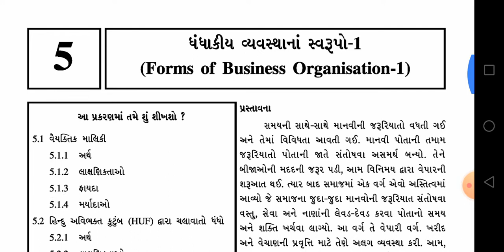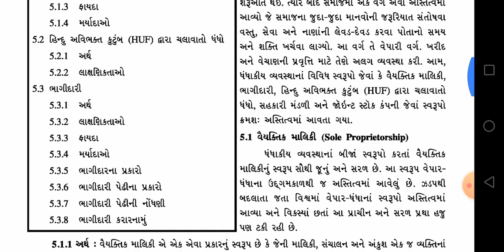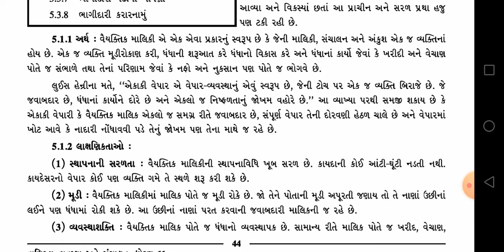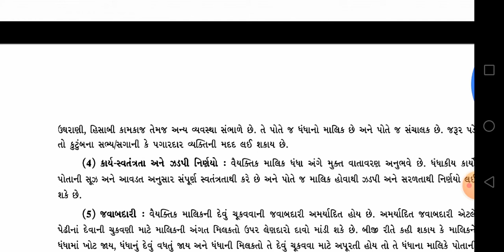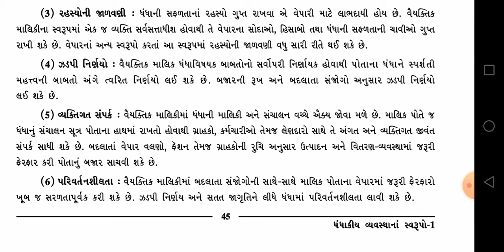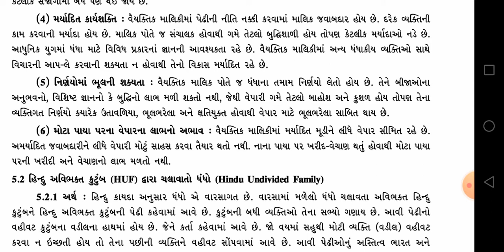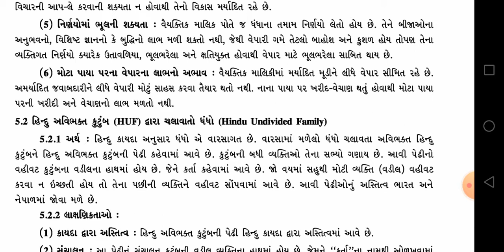ધોરણ -11 વિષય-B. A (પકરણ -5 ) ભાગ -1